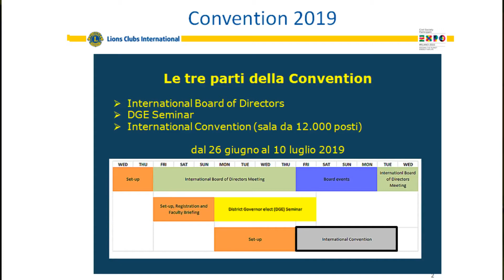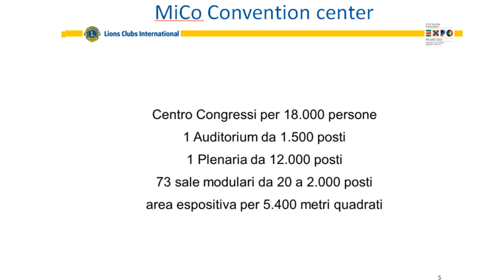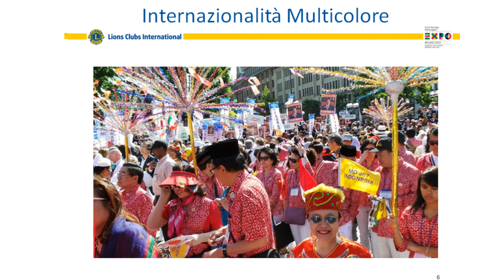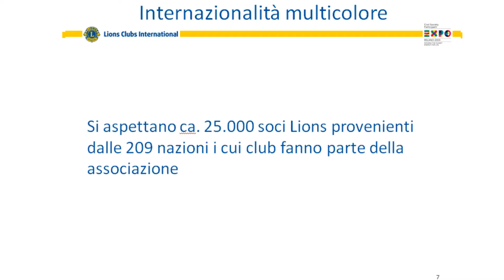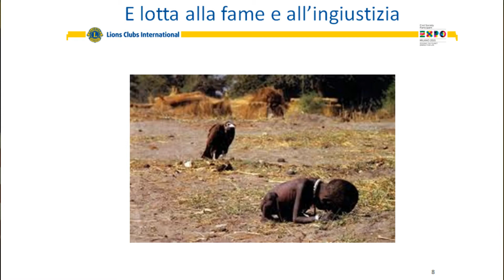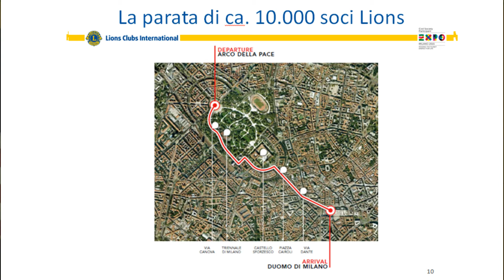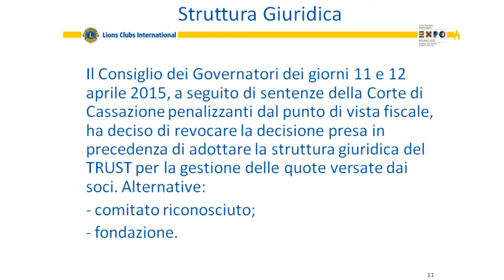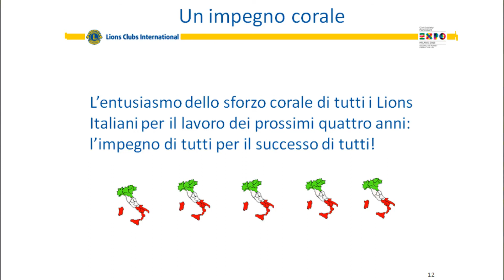CONVENTION LIONS MILANO 2019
Cos'è la Convention, il coinvolgimento internazionale, i numeri collegati, la parata, .. la grande opportunità per l'Italia tutta